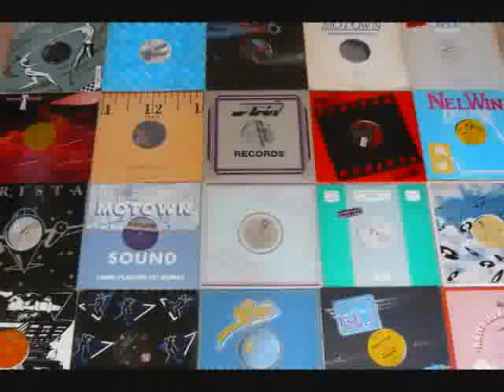KASHIF - Baby don't break your baby's heart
Attention Kids... This is what a Jam sounds like. This drops panties!